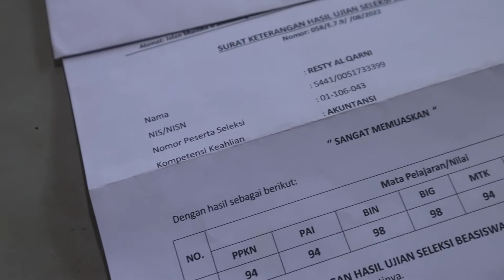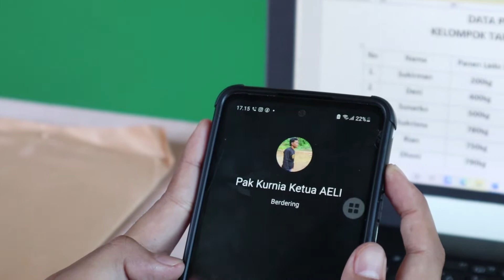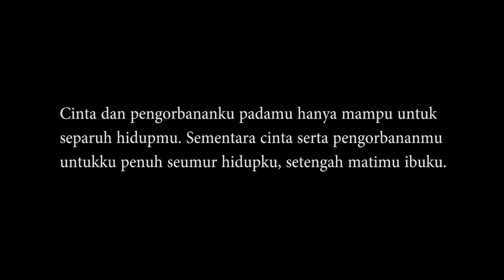FILM FIKSI FLS2N “MAK KU” SMK PGRI PANGKALPINANG TINGKAT PROVINSI TAHUN 2022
FILM FIKSI FLS2N TINGKAT PROVINSI 2022

JUDUL FILM: MAK KU

SEKOLAH: SMK PGRI PANGKALPINANG

Team Production: SMK PGRI PANGKALPINANG